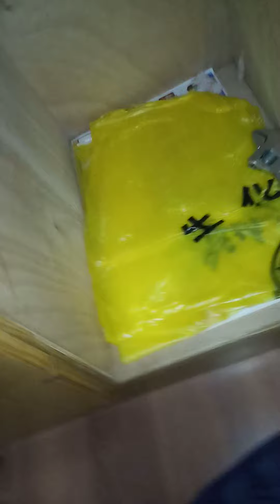Nine month old baby son daughter slupperly 2